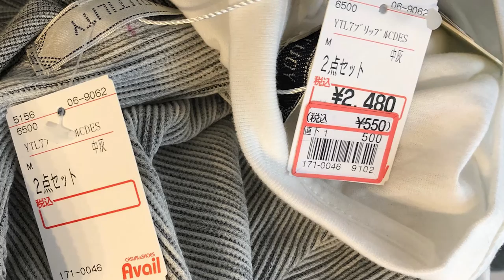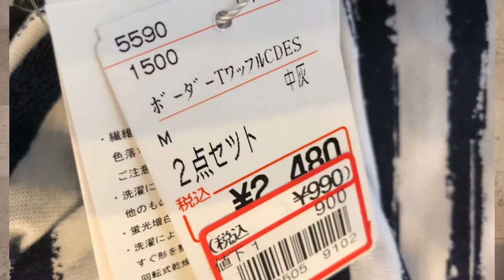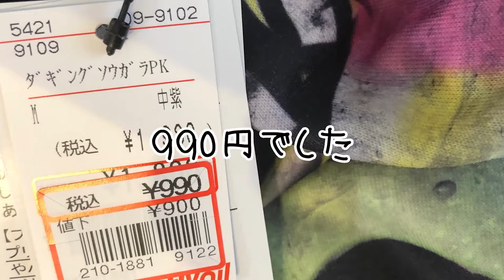【コスパ最高】アベイルメンズ８着激安購入してきました【Avail】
プチプラブランド「アベイル」で購入したメンズ洋服8着、紹介動画です。
全て値下げ済みのお買い得商品を紹介しています。
※なお商品の入れ替わりが激しい為、参考に見ていただければなと思います。ビビっときた服を通常価格で購入するのも良し、お値打ち商品をGETするのもOK！